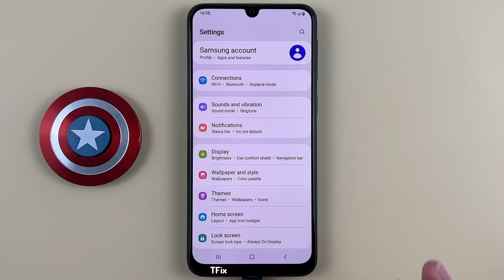How to recognize faces faster on Samsung M31 Android 12